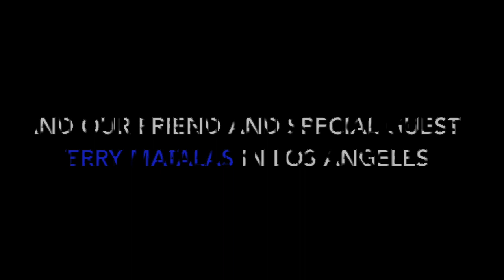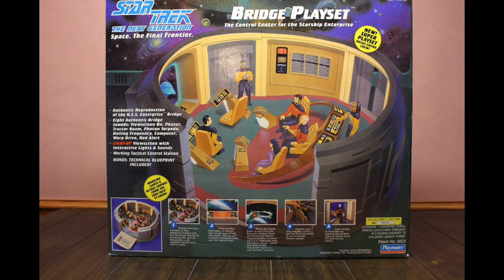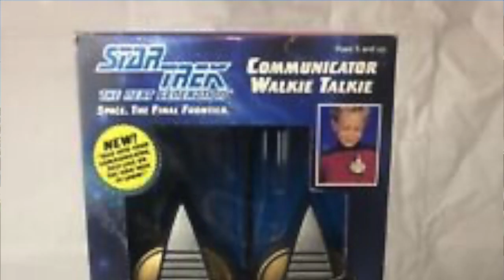A Conversation with Terry Matalas About the Star Trek Picard Finale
Our friend — the showrunner, executive producer, writer and director of the Star Trek Picard finale — Terry Matalas — joins Melody Maia Monet and Dawn Ennis for a discussion of the final season, the final episode and the future